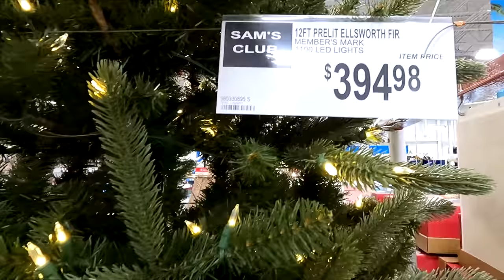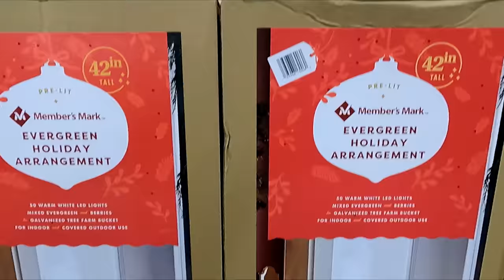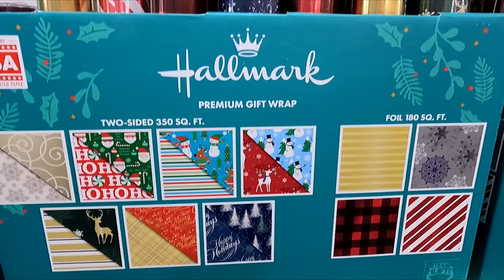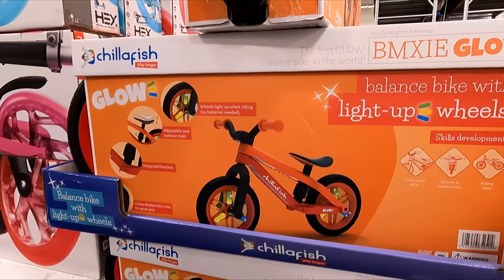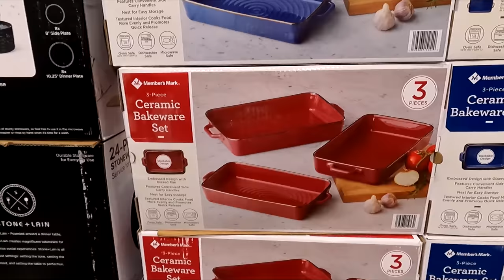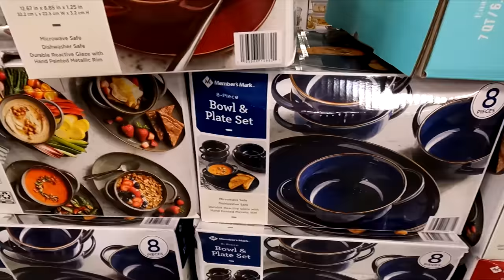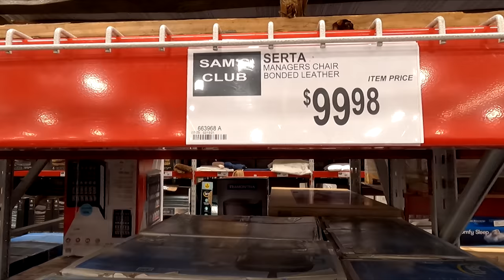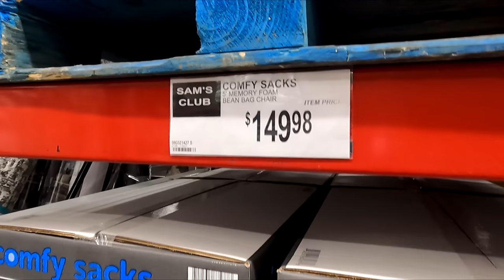SAM'S CLUB SHOP WITH ME GIFT IDEAS CHRISTMAS DECORATIONS KITCHEN COOKWARE SHOPPING STORE WALKTHROUGH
NIVEA SKIN FIRMING AND TONING BODY GEL CREAM WITH Q10, 6.7 OZ TUBE ON AMAZON Sam's Club shop with me store walk through shopping tour guide with Christmas decorations and Christmas trees and Christmas ornaments and Christmas decor and home decor items and home furniture and sofas and couches and armchairs and tables and kitchenware and kitchen cookware and pots and pans and skillets and Christmas gifts and gift ideas for winter and Christmas 2021 and samsclub samsclubshopping samsclubshopwithme shopping shopwithme storewalkthrough and this shop with me or come with me shopping store walk through at the store in Freehold New Jersey which is like a Home Depot or Walmart or Costco or BJs or IKEA or Kmart or Target or Home Goods or HomeGoods and also Marshalls or TJ Maxx or Home Sense and they also have home goods items like planters for plants and pots, furniture and chairs and armchairs and sofas and couches and sofa and couch ideas and tables and beds and kitchen furniture and living room furniture and baskets and tabletop decor, spring decorations and floral and flowers and vases and stem and stems and kitchen and kitchenware and cookware and holiday seasonal decor and other items for the house to decorate and look nice and pretty and beautiful for spring time and summer and fall and winter and Christmas and filmed with my GoPro Hero 7 Black video camera and NJShoreBeachLife channel will have shop with me shopping store walk through videos from stores around the NJ or New Jersey shore area including Walmart, Target, IKEA, Home Goods, Marshalls, TJ Maxx, Burlington, Dollar Tree, Hobby Lobby and others and thanks so much for watching